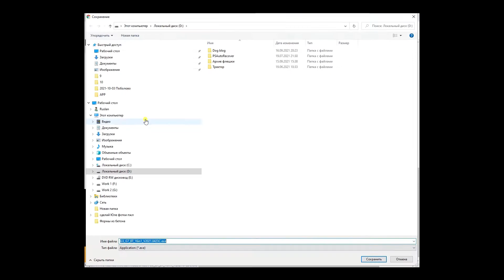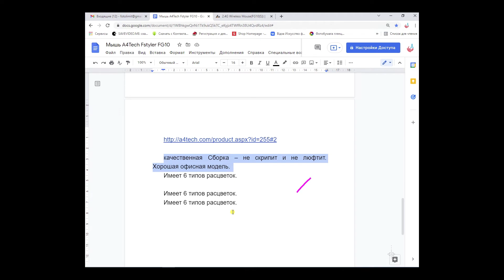Компьютерная мышь A4TECH Fstyler FG10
Такая есть на алике
Обзор офисной компьютерной мыши A4TECH Fstyler FG10
00:00 Обзор A4TECH Fstyler FG10
00:24 Технические характеристики
01:18 Программирование кнопок